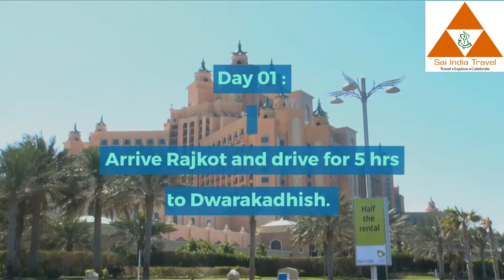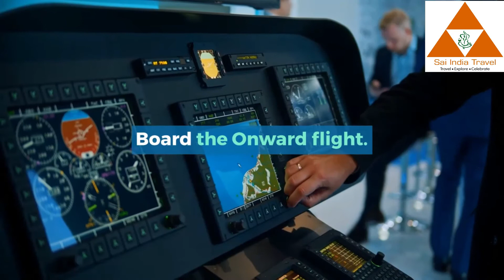Visit to Dwarkadhish, Nageshwar, Somnath and Sasangir, Gujrat Tourism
Sai India Travel ❖ Ministry of Tourism ❖ Tourism in India ❖ Tour Packages in India ❖ India Tour
With an experience of 20 years and dynamic leadership qualities, Kapil has made 'Sai India Travel' as one the leading Travel and Tourism Company in India along with its sub-offices across the globe.

Being Approved by Ministry of Tourism and member of Indian Association of Tour Operators i.e. “IATO”, Sai India Travel is trusted by every age group for its travel plans and take cares of FITs, Group Tours, Incentives, Cruises, Charters, MICE, Event Management, State delegations, Congress and conventions and offer travel services in India, Nepal, Bhutan,Tibet, Maldives and Sri Lanka.

“At Sai India Travel, we work as one whole team and always make sure to provide world-class facilities to our clients. We provide economical rates and customized travel packages for every holiday plan as people depends on us for the best leisure time and give us their hard-earned money”.

Today Sai India Travel has made its embark among topmost Indian travel and tours companies in providing best tourism facilities and along with it the company also organize special Festival Tours, Wildlife Safaris, Golf Tours and last but not the least Ayurveda Tours in every part of India and Out-of-India.

Be it individuals or family travelers; leisure plans or business incentives groups; from VIPs to VVIPs, Mr. Kapil Gulati is providing every kind of customized packages to all and that has made him come so far with his ultimate passion for tourism in India and a comprehensive knowledge about Country’s abundant hot tourists spots, culture and regions.

To know more write to us at,